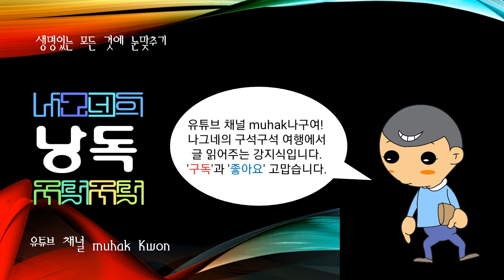한국에 구전되어 오는 이야기, 구렁덩덩신선비설화